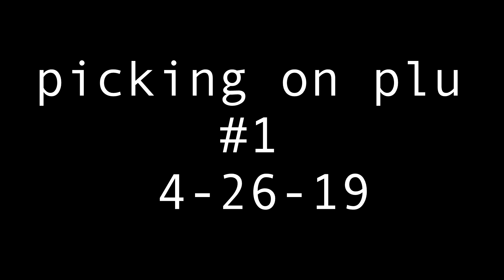TRY NOT TO LAUGH (FORTNITE)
USE CODE “SPENCER” IN THE ITEM SHOP❤️

danny
mel